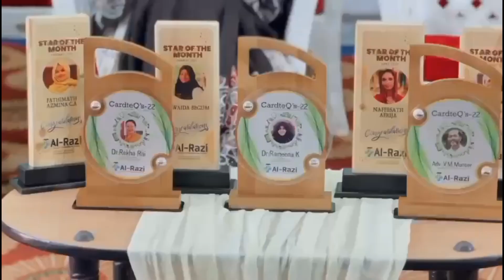മുഹിമ്മാത്ത് മീലാദ് വിളമ്പര റാലി | Nabidina rally